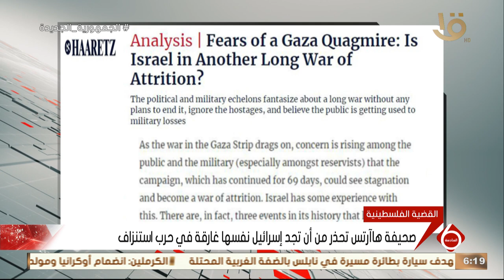صحيفة هاآرتس تحذر من أن تجدد إسـ ـرائيل نفسها غارقة في حـ ـرب استنزاف